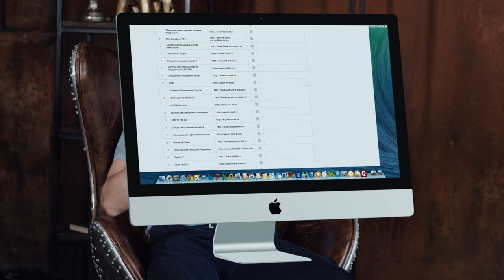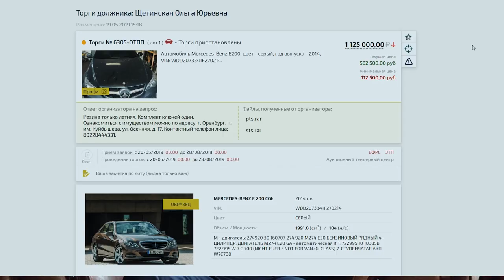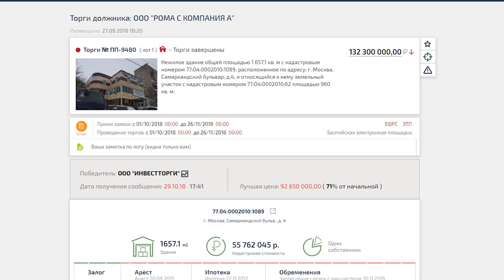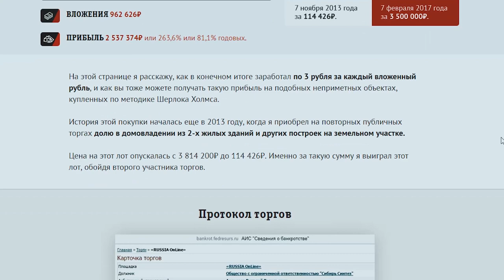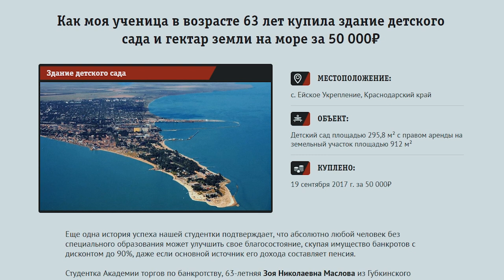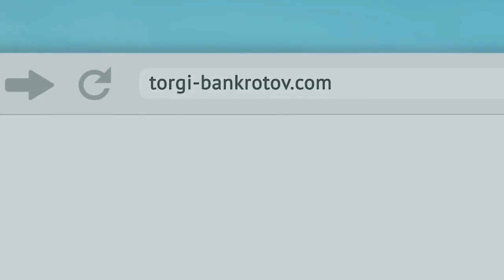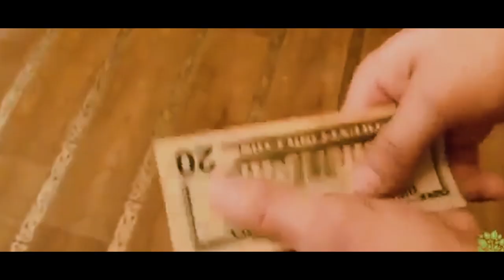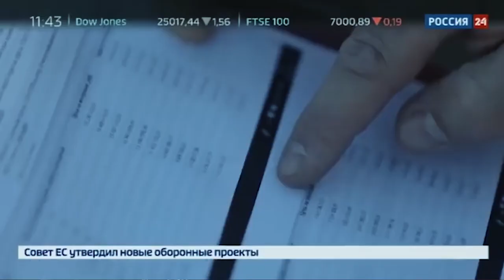Как зарабатывают на Торгах по Банкротству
В новом выпуске «Люди дела» эксперт в сфере торгов по банкротству телеканалов НТВ и Россия 24, Олег Селифанов рассказал, как устроен новый прибыльный бизнес в России - торги по банкротству...

Каждый час в России банкротится 14 компаний, предпринимателей и физических лиц. За последние 7 лет количество банкротств выросло на 41,5%...

Раньше в этой сфере зарабатывали только свои, сегодня войти в тему торгов по банкротству можно даже без денег. Как это возможно? Смотрите в выпуске!

👉 Запишитесь на ближайший бесплатный онлайн мастер-класс Академии торгов по банкротству, где вы получите пошаговый план старта в этой теме

👉 Скачайте книгу и узнайте, как покупать объекты на торгах со скидкой 50-90%

Автор проекта "Люди Дела" - Илья Кусакин @ilyakusakin бизнес-архитектор с 10 летним стажем.

Работал с компаниями: BLACK STAR, 1С ПервыйБит, Фабрика мебели 8 марта, Чайхона №1

Prodaction-канала:
Lion Krassilnikov Inst: @lion_art1
Aleksander Ermolich Inst: @aermolich
Grigory Anikin Inst: @disport_msk
Albert Iskhakov inst: @by_bert
Yarkov Alexander inst: @alexanderyarkov